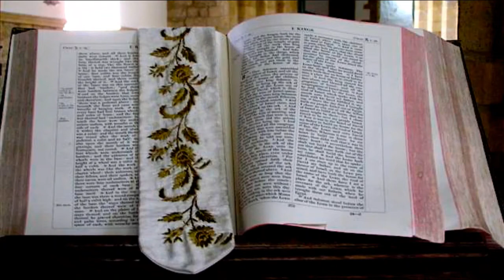Isaiah 25:6-9 | The Feast Of Victory | Lectionary bible reading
Isaiah 25:6-9, The Feast Of Victory